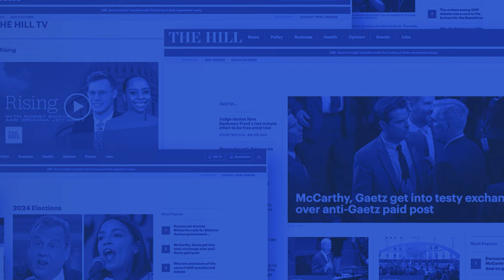Trump HUMILIATES Kamala Harris With PERSONAL ATTACKS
The tight presidential race between former President Trump and Vice President Harris is turning increasingly nasty, underscoring the deep divide in American politics and the highly personal stakes of the contest.